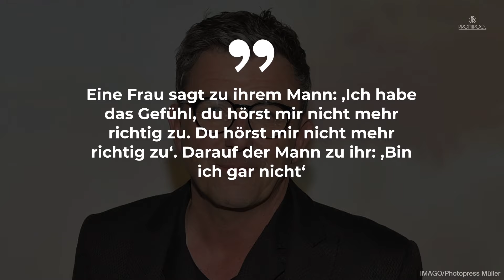Stille! „Bergdoktor“ Hans Sigl irritiert „Starnacht“-Publikum mit Witz • PROMIPOOL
Maite Kelly war bei der „Starnacht“ in der ARD von Hans Sigl irritiert. Der Schauspieler erzählte einen Witz, der bei der Generalprobe laut „Merkur“ für betretenes Schweigen sorgte.